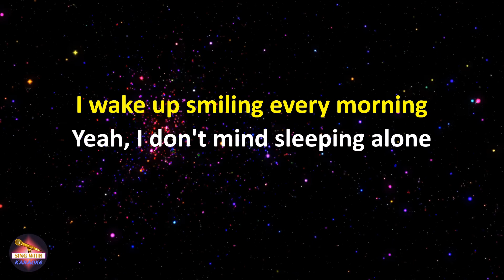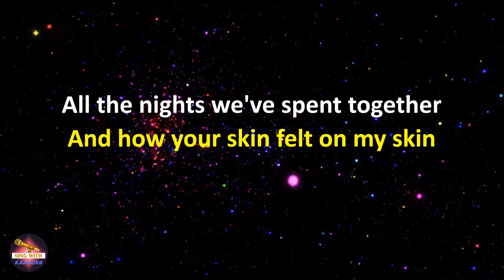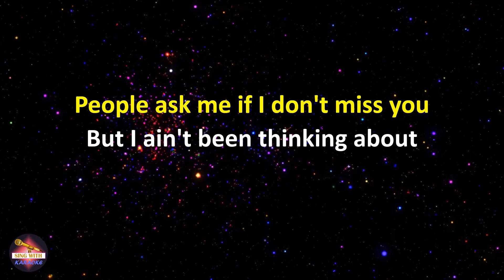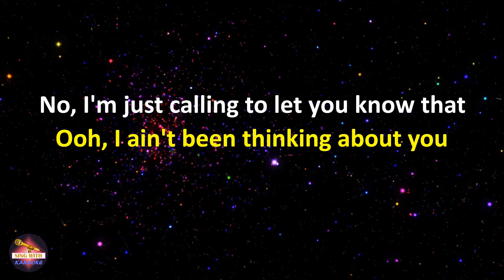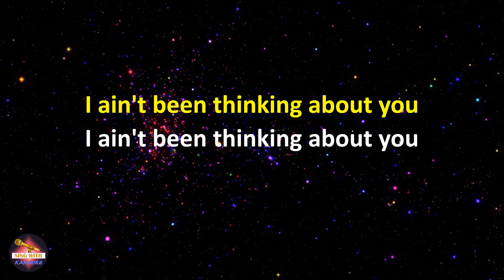Hardwell & Jay Sean - Thinking About You (Lyrics version)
Lyrics:
I wake up smiling every morning
Yeah, I don't mind sleeping alone
People ask me if I don't miss you
But I ain't been thinking about
All the nights we've spent together
And how your skin felt on my skin
And I'm just calling to let you know

(I ain't been thinking about you)

I go out every single evening
I drink a little bit too much
Nights when we went out together
When it was us against the world
No, I'm just calling to let you know that